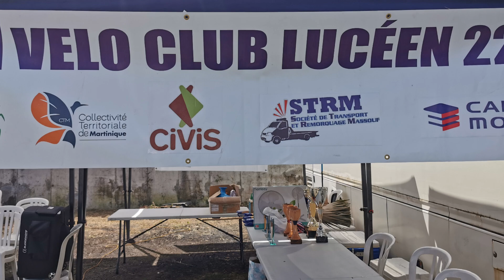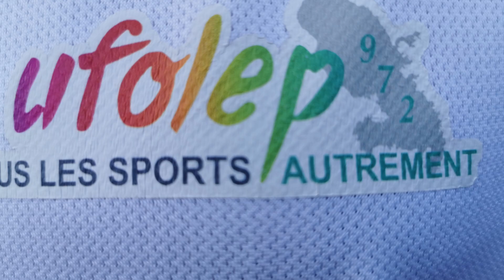LE JUBILE DES FRERRES DE ROGER MARTIAL DUCOS. DD NEWS MARTINIQUE